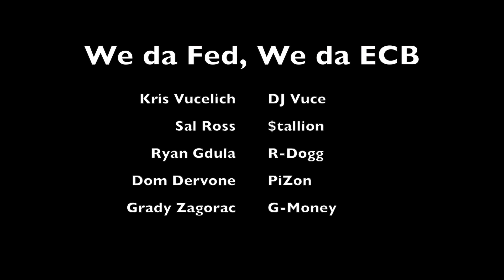Music Video Macro We da Fed, We da ECB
Kris Vucelich
Ryan Gdula
Grady Zagorac
Dom Cervone
Sal Ross